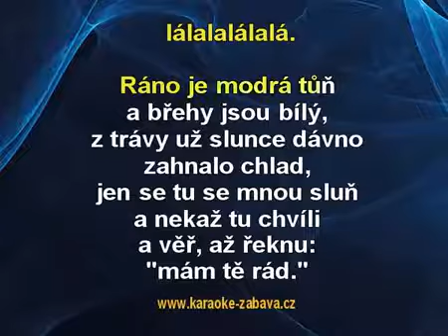Waldemar Matuška Ráno text